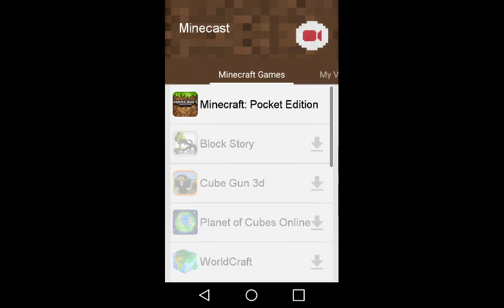Server series ep.1